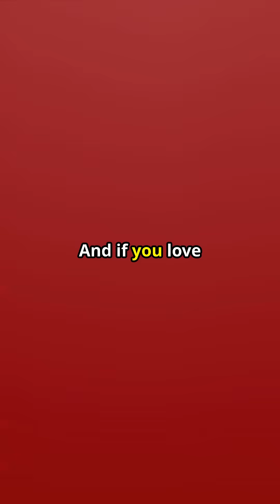Voyager 1’s 180° Turn? Here’s the Truth!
🌠 Did Voyager 1 make a 180° turn?  Despite rumors, NASA confirms Voyager 1 doesn’t have the capability to change its trajectory. What really happened? In 2024, the spacecraft experienced communication glitches due to its age, but NASA engineers successfully restored contact. 🌌

💫 Voyager 1 continues its journey, sending invaluable data from interstellar space. Join us as we explore the truth and dive into the wonders of the cosmos! 🚀✨